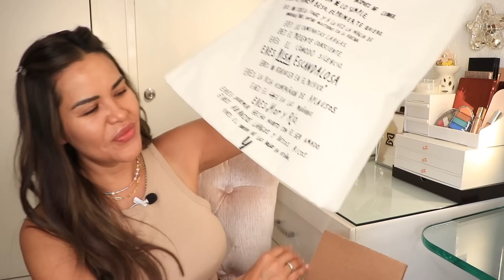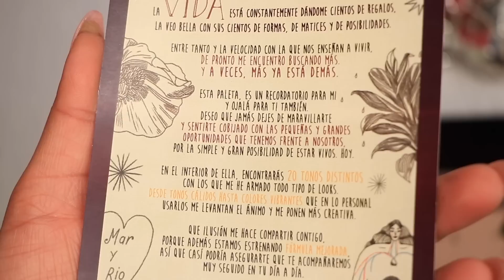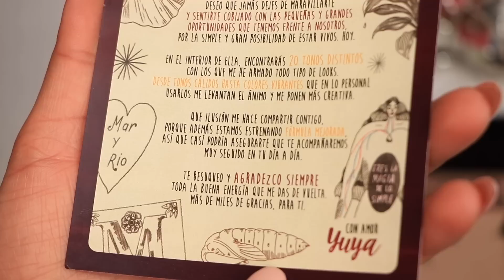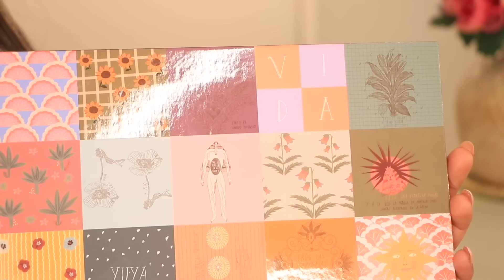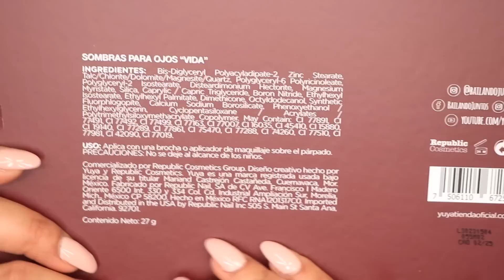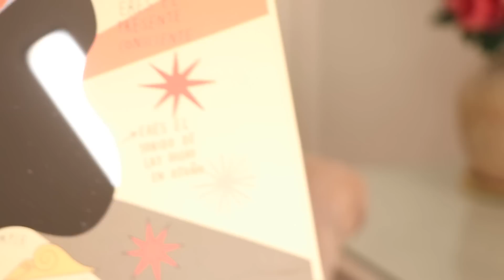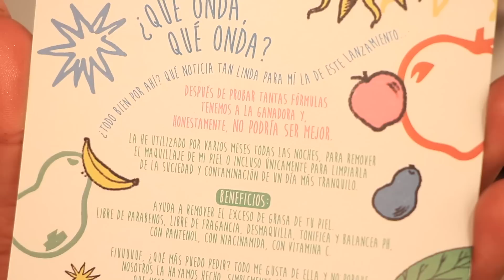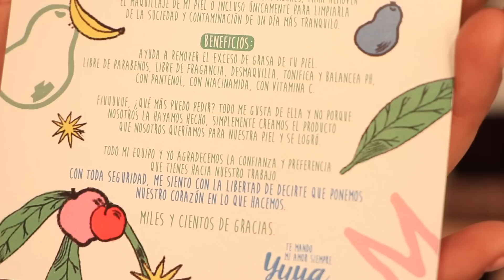YUYA NUEVA PALETA "VIDA" con nuevas formulas será que VALE LA PENA ? | Mytzi Cervantes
Les traigo la reseña , swtaches ,aplicacion , look y mi opinion acerca de la mas reciente paleta de @Yuya  VIDA con un mensaje bien bonito recordando el amor propio escritas en la paleta , pero nos esta vendiendo una paleta de sombras y asegurando que su formula es mucho mejor que la anterior , sera que eso nos cumplio ? quedense a ver  averiguaremos juntos